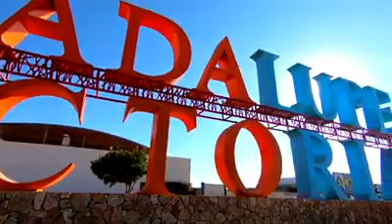Canción a Guadalupe Victoria